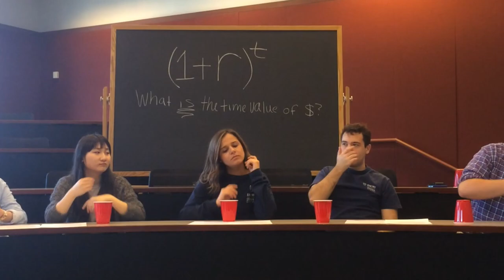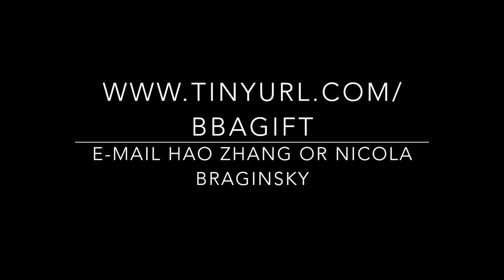Donate (When We're Gone)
Donate to the Goizueta BBA Class of 2014 gift today!  to donate.